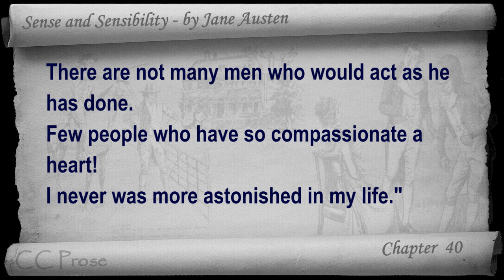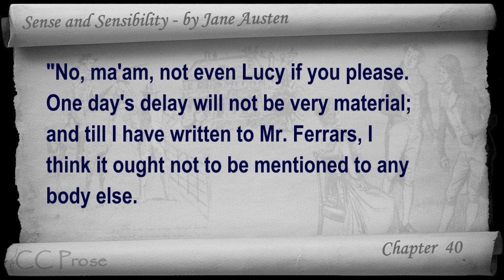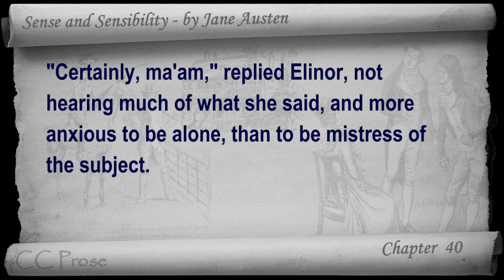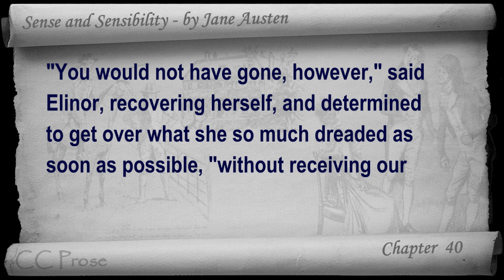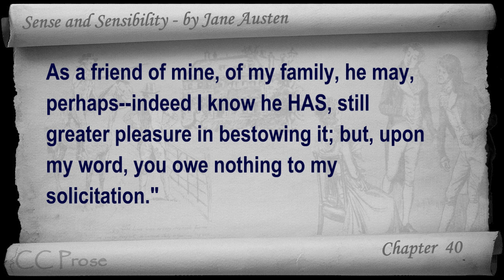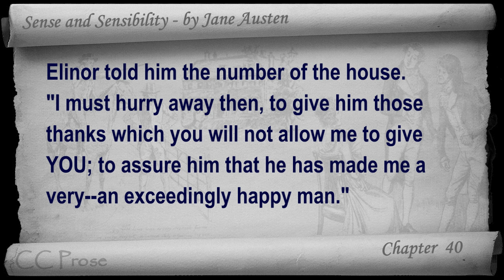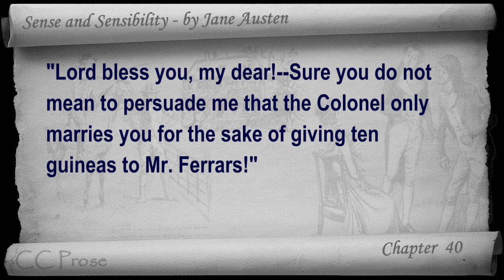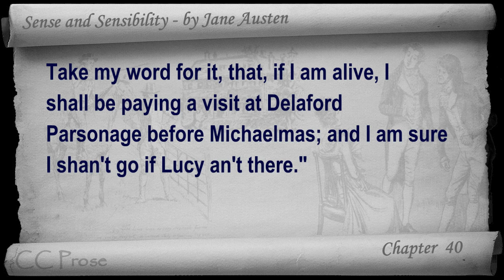Chapter 40 - Sense and Sensibility by Jane Austen